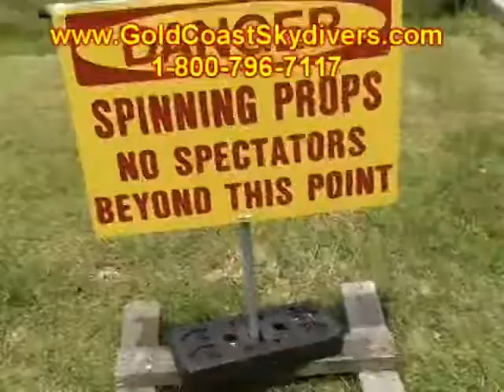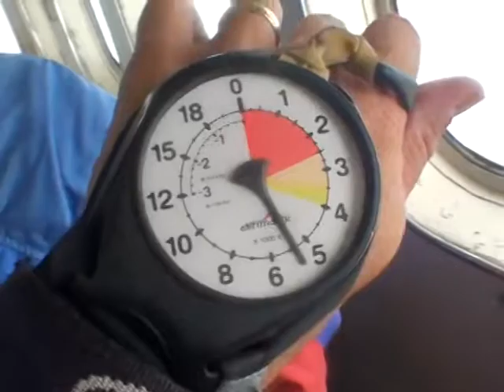Meghan O'Neal 2012Y07M28D13h7m